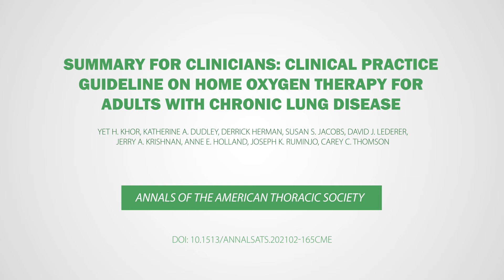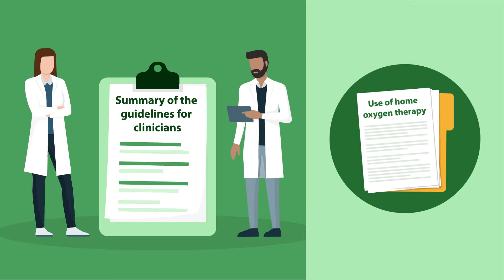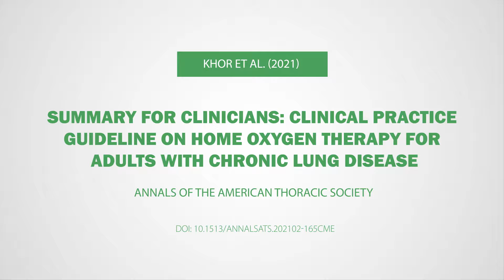Who Should Use Home Oxygen Therapy?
A group of doctors published the summary of clinical guidelines on the use of home oxygen therapy in the journal of Annals of the American Thoracic Society. The guidelines recommend using home oxygen therapy for people with lung diseases and severe hypoxemia. Educating caregivers and patients on the use of oxygen therapy equipment is also recommended.